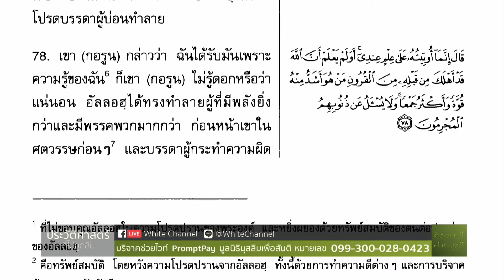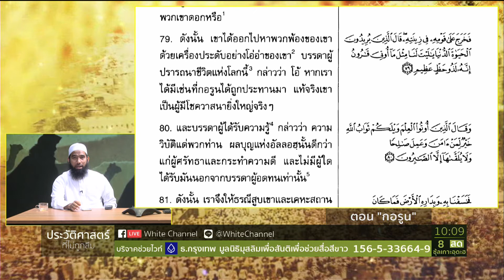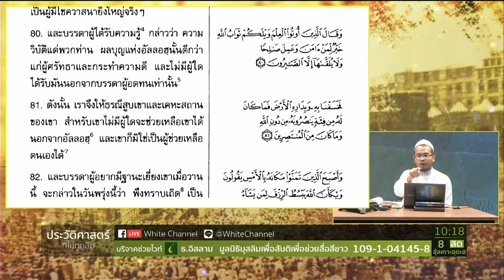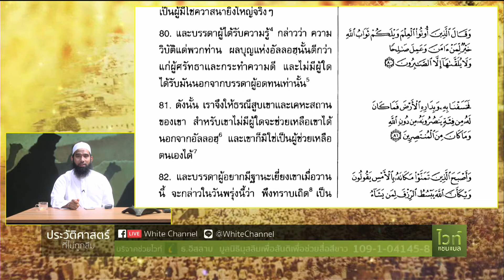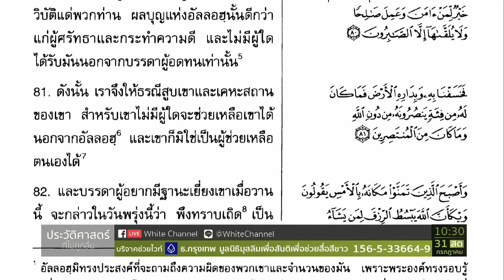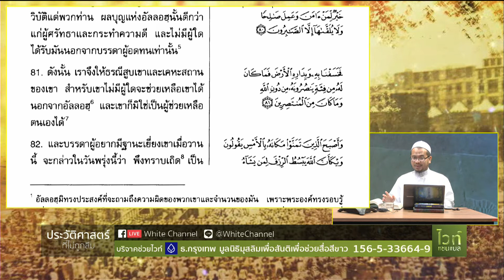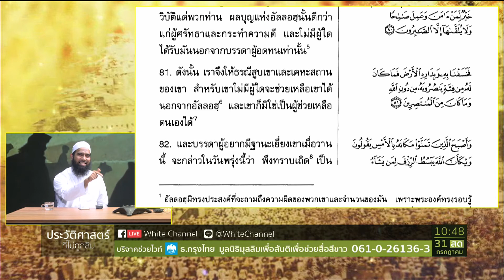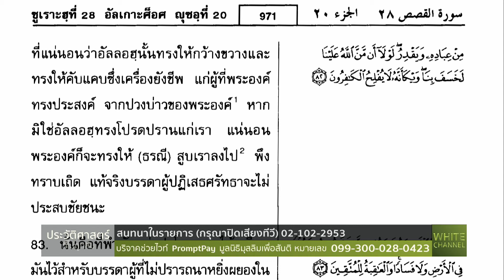ประวัติศาสตร์ที่ไม่ถูกลืม ตอน กอรูน จันทร์ 31 กรกฎาคม 2560